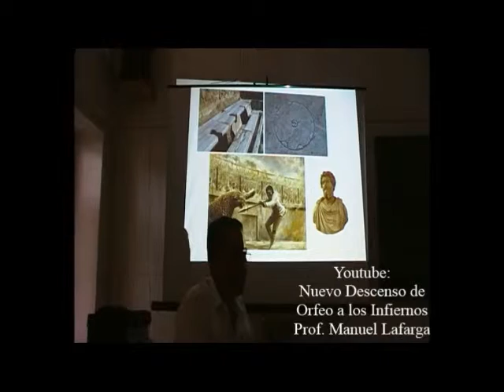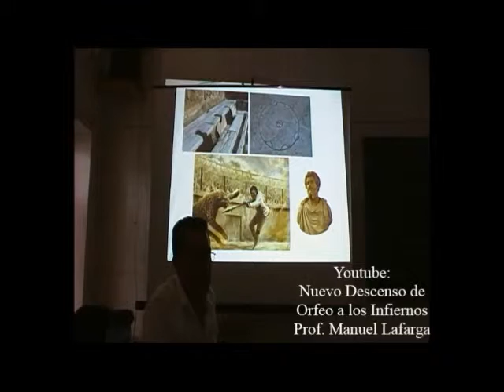Festivales Romanos 14/23 - Orfeo y el Poder de la Música - Prof. Manuel Lafarga